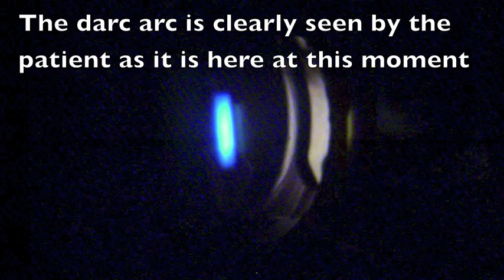Negative Dysphotopsia: the Intraocular lens as a Chandelier by Steven G. Safran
This is a patient one week out from the implantation of a ZCBOO.  He describes classic negative dysphotopsia that completely disappears with dilation.  By using a narrow beam of light we can recreate his negative dysphotopsia symptoms at the slit lamp even when he is dilated but it requires a small pinpoint beam.  A larger beam washes out the shadow cast by the IOL "chandelier"